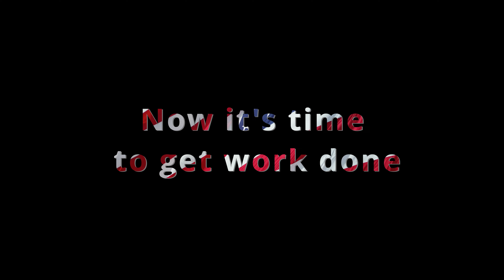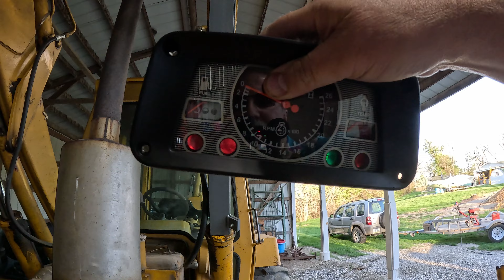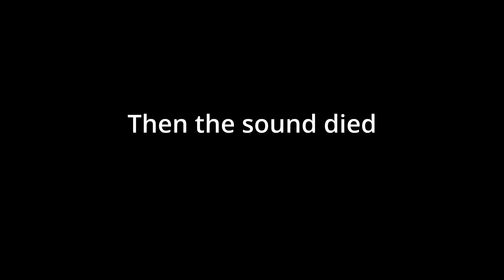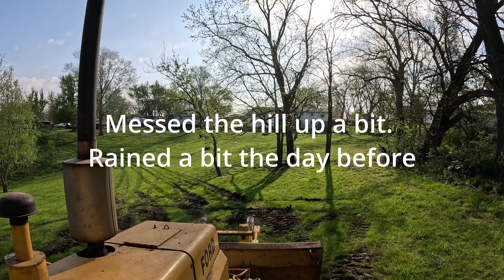1975 Ford 550 Backhoe is getting back to work How long before I break it again, watch and find out.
Now, How long before I break it again?
Follow the links to some cool stuff.
Follow links below for items used on my channel:
Jumbo Combination Wrench Set
8.8Lbs Tire mounting Lubricant Paste
10pc Bearing Race and Seal Driver Set
DEWALT 20V MAX Grease Gun Kit, Cordless
Lisle 34550 Handy Packer Bearing Packer
Brokentractor.com
Reliable Aftermarket Parts Inc.  Use code RMD
10-Piece Open-End Wrench Set
ARCCAPTAIN Plasma Cutter
ARCCAPTAIN TIG Welder AC/DC 200Amp
ARCCAPTAIN MIG Welder, 200Amp
DeWalt thickness planer
Strapinno tie down straps
JF. EGWO Jump pack and inflator
AMSOIL FULL SYNTHETIC Gear Oil 75W-90 1 Quart

GoPro HERO12 Black
GoPro HERO11 (Hero 11) Black

Comica BoomX-D D2 2.4G Wireless Lavalier Microphone System Digital 1-Trigger-2 Wireless Microphone Transmitter & Receiver SLR Clip-on Micro phone,Lav Mic for Smartphone Camera Podcast Interview